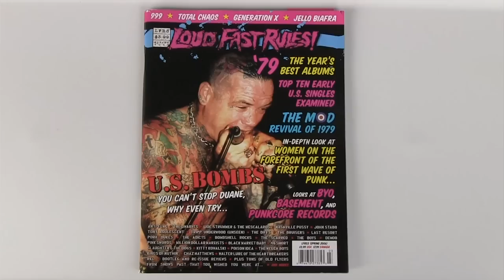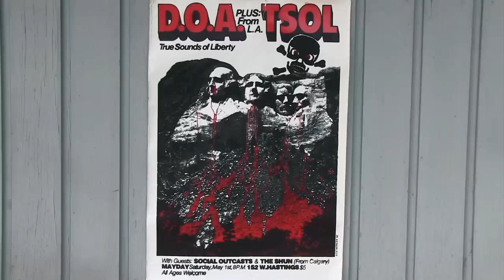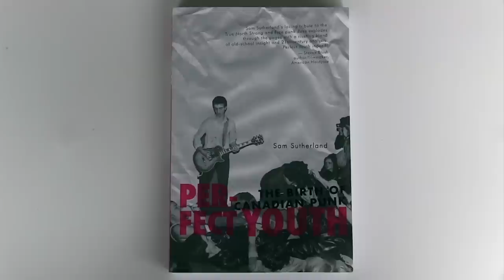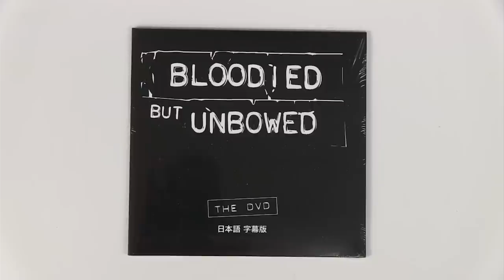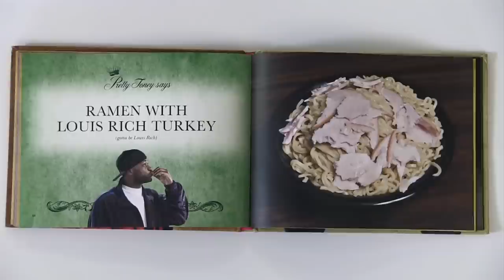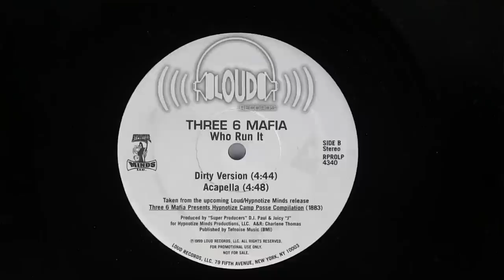Nardwuar vs. FIDLAR